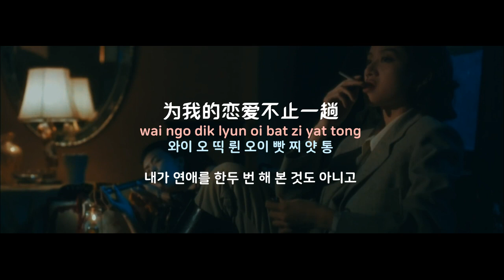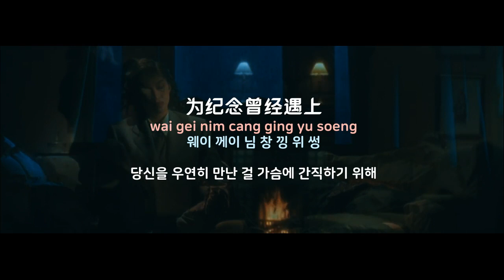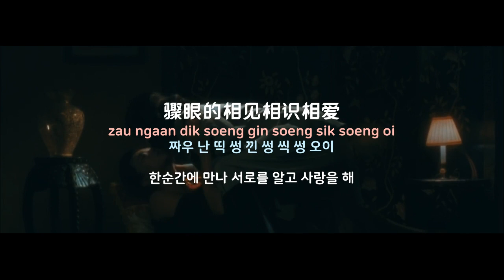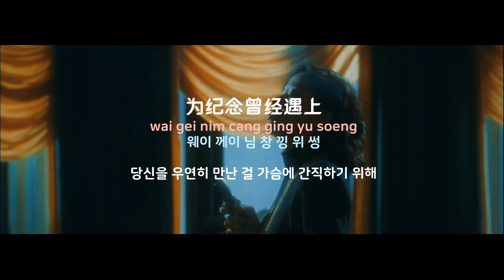[중국노래]한글가사/해석/자막/병음 매염방(梅艳芳)의 정귀하처(情归何处)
발표 : 1994년 작곡 : 윤영량(伦永亮) 작사 : 장미현(张美贤)